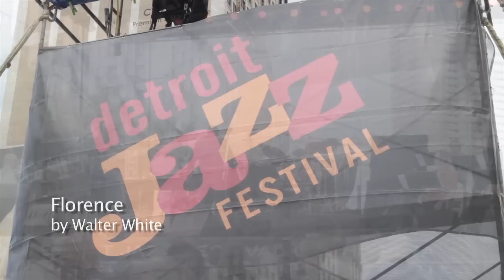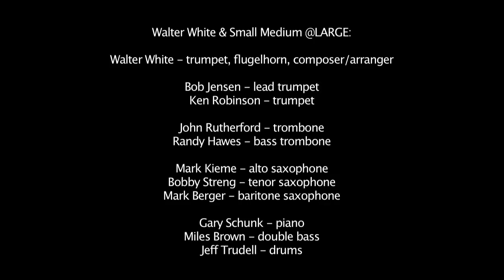Florence (Walter White & Small Medium @LARGE at Detroit Jazz Festival)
"Florence" (composed by Walter White) from the Walter White & Small Medium @LARGE appearance at the Detroit Jazz Festival (9/2/12) in Detroit, Michigan on the JP Morgan Chase Bank Main Stage.

Video: Axis Media Detroit
Audio: Mark Byerly and Longview Sound